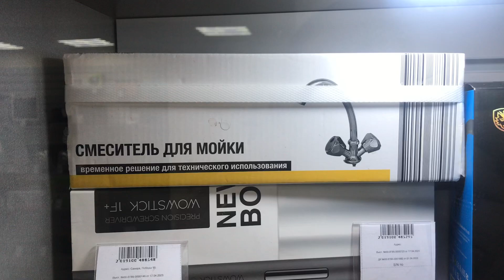17 апреля 2023 г.